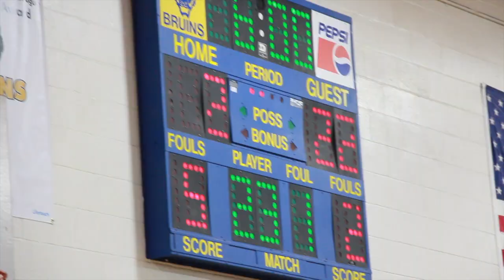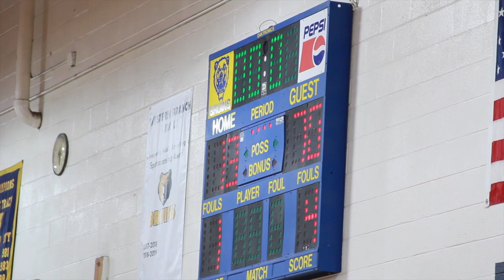READY FOR WAR!! Deep Creek vs Western Branch (Middle School)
Western Branch MS host Deep Creek.